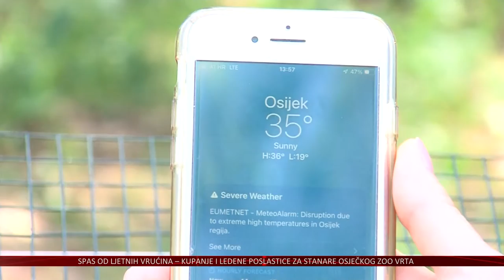Kupanje i ledene poslastice za stanare osječkog ZOO vrta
Ovih dana svi tražimo spas od ljetnih vrućina, a nije lako ni životinjama. Za one u osječkom Zoološkom vrtu pripremili su pravo osvježenje – ledene poslastice i tuširanje.